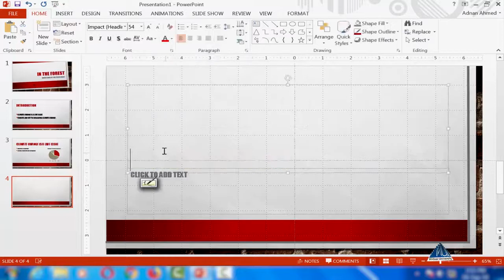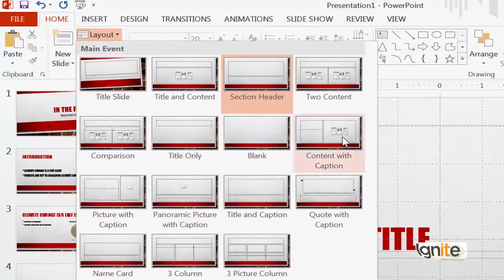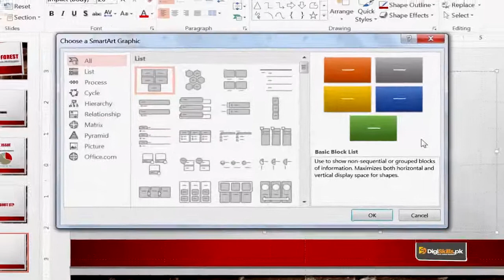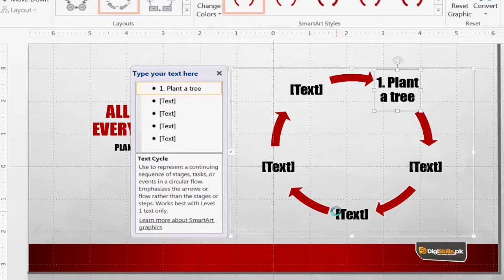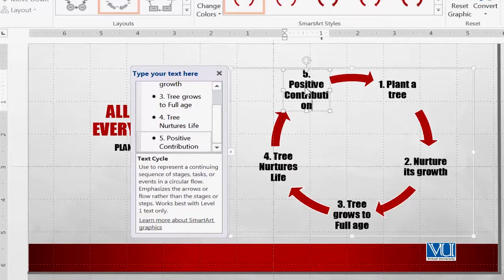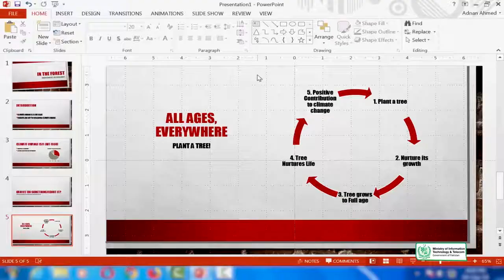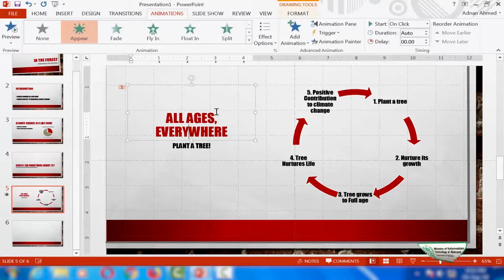Creative Writing in Urdu Hindi Digi Skills | How to Make Basic Presentation in PowerPoint P2